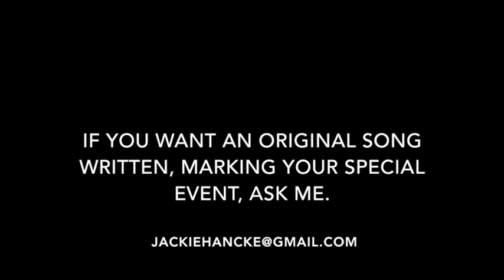Jax Music A live Original Satire song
Every parent loves teaching their kids values. Some parents think its their right to teach their children to hate people of other races. I wondered how it would sound like if a child asks to be taught to hate by using South Africa's Waltons of racism, The Hofmeyers. The song is written as if one of Steve's sons begs him to teach him racism. Please be reminded that this is an original protest song against racism and should only be seen in that context.